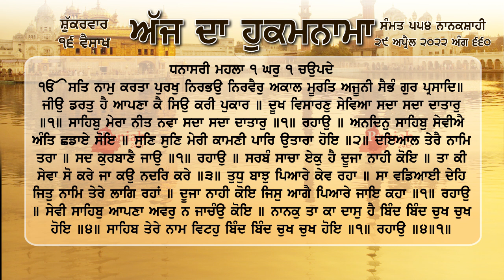ਹੁਕਮਨਾਮਾ ਸ਼੍ਰੀ ਦਰਬਾਰ ਸਾਹਿਬ ਅੰਮ੍ਰਿਤਸਰ 29 ਅਪ੍ਰੈਲ 2022, 29-4-2022 Hukamnama Sri Darbar Sahib Amritsar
ਜੀਉ ਡਰਤੁ ਹੈ ਆਪਣਾ ਕੈ ਸਿਉ ਕਰੀ ਪੁਕਾਰ ॥